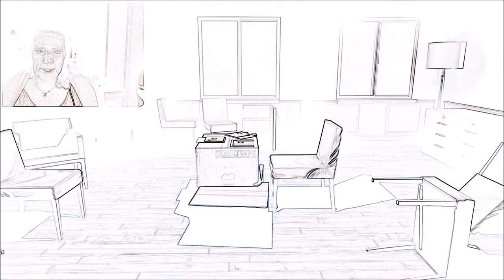STEP-MOM PLAYS EMILY WANTS TO PLAY AND HAS A HEART ATTACK!